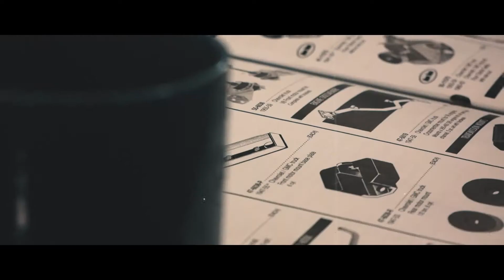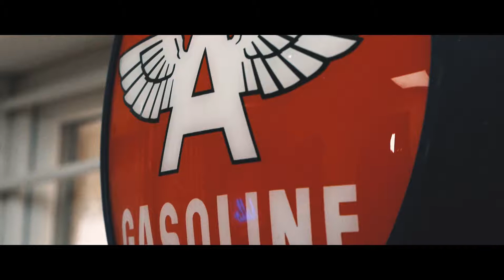Farm Fresh Speed Shop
Promotional video for Farm Fresh Speed Shop in Rayleigh, Essex. Shot over two days on the Lumix G80.

Color graded using Lutify.me premium LUTs.